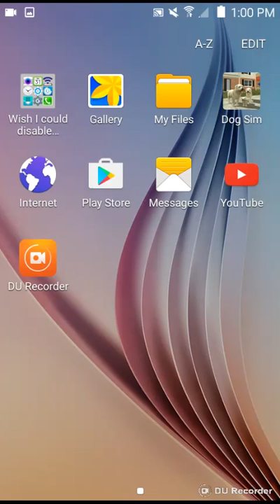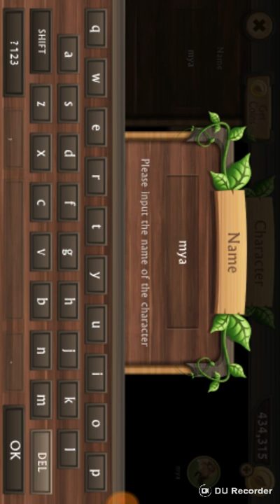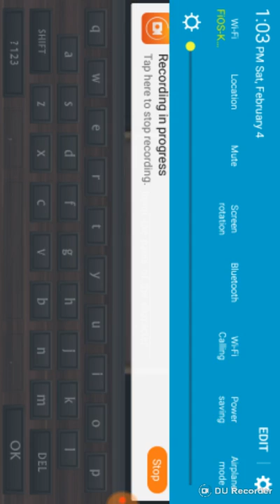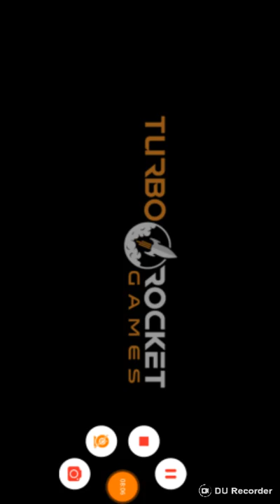Grace the German shepherd (screen on the side)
Simultaneled semi-fake story of a sim dog and her gard